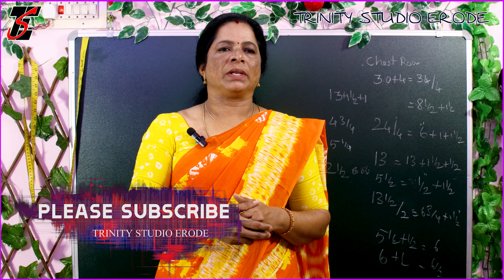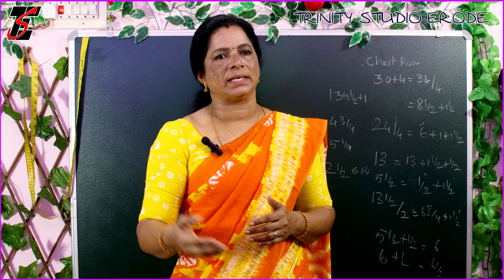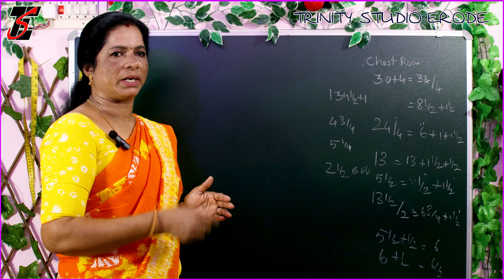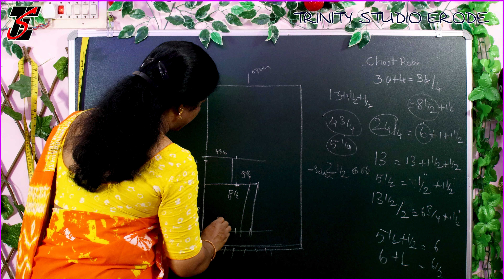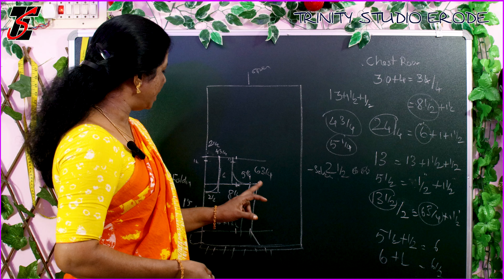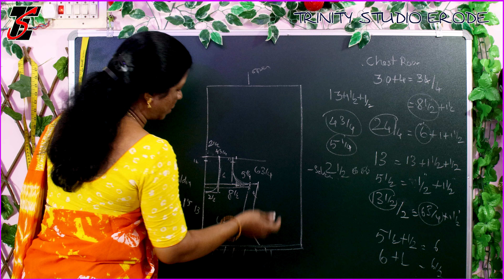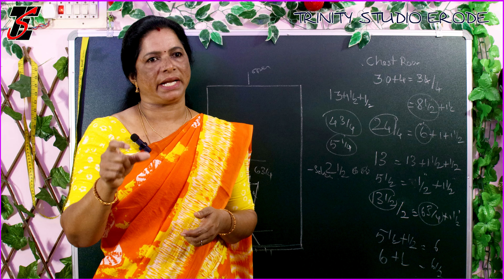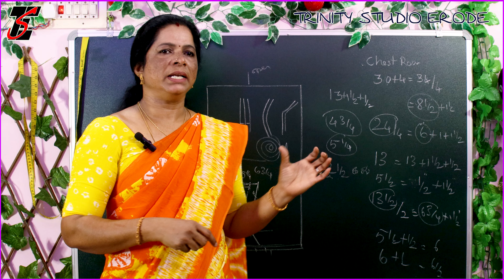புதுசா பிளவுஸ் தைத்து பழக ஆரம்பிக்கலாமா | how to cut blouse in tamil for beginners DIY